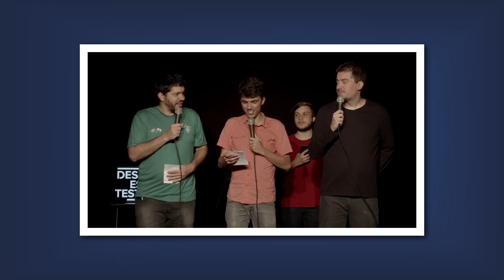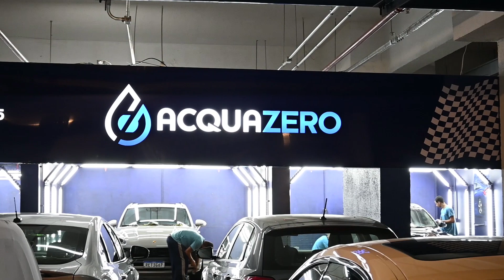FRANQUEADO x FRANQUEADOR é relação fundamental para sucesso! [DE CARONA COM HENRIQUE MOL]🚗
No vídeo de hoje, você vai acompanhar a terceira parte da viagem que eu fiz para Brasília e Distrito Federal.

Eu visitei algumas unidades de franquia da Acquazero e conversei com os franqueados para uma troca de experiências.

É muito importante que franqueador e franqueado tenham uma relação próxima. A franqueadora tem o know-how estabelecido, mas é o franqueado que está lá na ponta.

Ou seja, é o franqueado que vivencia o dia a dia do negócio. Por isso, o empreendedor tem muito para contribuir para o crescimento de qualquer rede!

Se você se pergunta como ser um franqueado de sucesso, saiba que a relação com a franqueadora é fundamental. A troca de conhecimento e de ideias é que coloca o negócio nos trilhos.

Aliás, essa é uma parte importante do franchising. Do contrário, seria mais fácil abrir o próprio negócio sozinho, em vez de com uma franquia.

Assista ao vídeo até o final para ficar por dentro de todos os detalhes das franquias Acquazero que eu trouxe para você!

Henrique Mol é empreendedor nato, fundador e Presidente do grupo Encontre Sua Franquia, que possui atualmente mais de 1.815 operações em todo o Brasil. Atuando em diversos setores, fazem parte do grupo 7 marcas: Acquazero (Estética Automotiva), Cream Berry (Açaí), Only Mule (Bebidas), Encontre Sua Viagem (Agência de Viagens), Quisto (Corretora de Seguros), SUAV (Beleza e Estética), e também a Zaplus Car (Distribuidora).

*ENTRE EM CONTATO COM A FRANQUIA QUISTO*